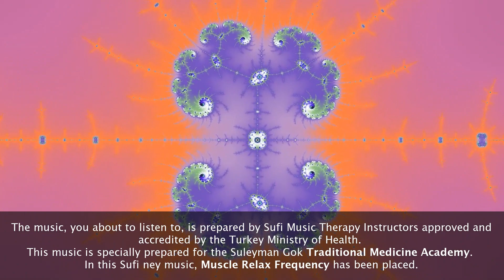Ney Enstrüman ile İlahi Uykusuzluk Frekansı Relaks6 and Imsomnia and Relax 6 Frequency 8/1000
Uykusuzluk Frekansı Relax6 and Imsomnia Frequency6 Müzik ile Tedavi 7/1000

Ey rahmeti bol padişahım,
Uyurken Seyrimde,
Sehre Vakti,
Toplam en az 1.000 adet olarak değişik makam ve frekanslarda yayınlanacak bu music serisini gunde en az 10 dakika dinlemeye çalışın.
Bayin kıvrımlarınızın daha etkili çalıştığını hissedeceksiniz.

Immune Boosting Frequency added to this music Frequency. The more you listen to you Thimous organ will function more.

Müzik ile Tedavi Sağlık Bakanlığı tarafından da onaylanmış bir tedavi yöntemidir.
Bu müziği dinlerken loş bi ortamda ''Kaleidoskope'' video görüntüsü izleyerek dinlemeniz tavsiye olunur. Kaleideskope görüntü beyin kıvrımlarını geliştirici özelliği vardır.

Müzik ile tedavide iki türlü etken vardır. İlki dinlediğiniz müziğin makamı. Her bir makamın insan vücudunda değişik hormanların salınımı artırarak etkiler.

İkincisi ile normal kulakla duyamadığınız tonda daha düşük desibelde müzik içerisine yerleştirilmiş frekanslardır.

islam tıbbına göre her organın çalışabilmesi için 99 esma-ı hüsnadan çektiği bir zikir ve yaydığı frekans vardır.

Dinlediğiniz bu  müzik TIMUS BEZI  yani bağışıklıgı güclendiren organ olup music ve ritim Sağlık Bakanlığında Müzik ile Tedavi eğitimi veren uzmanlar tarafından hazırlanmıştır.

İlk defa dinleyenler mide bulantısı, kusma bai ağrısı gibi semptomlar oluşabilir. Bu durumda dinlemeye ara verip 20 dakika sonrasında tekrar dinlemeyi deneyebilirsiniz.

Geleneksel Tıbbın her alında yaptığımız çalışmalara yönelik görüş ve düşünceliriniz bizim için çok değerlidir. Fikirlerinizi paylaşmaktan çekinmeyiniz.

İlim müminin yitik malıdır.